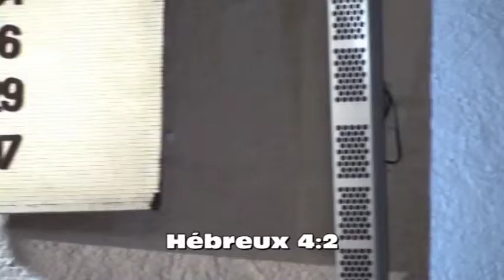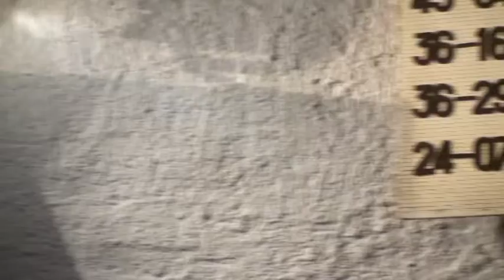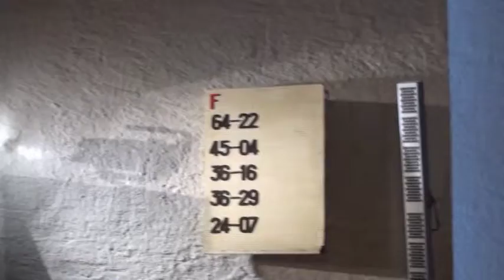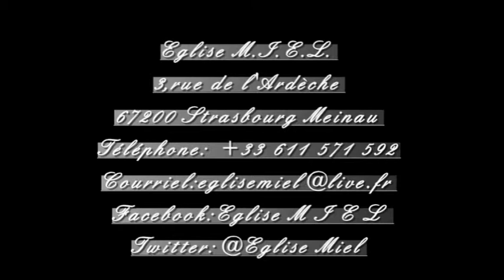Apôtre Sebastião NTELA-Ta destinée 2 (2ème partie)